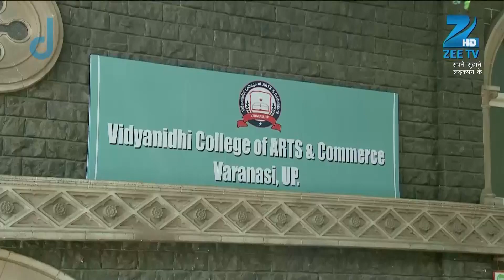Mayank decides to play Romeo in the college play - Episode 632 - Sapne Suhane Ladakpan Ke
Sapne Suhane Ladakpan Ke is a television series starring Roopal Tyagi, Mahima Makwana and Ankit Gera. The story revolves around the lives of two teenage girls, Gunjan and Rachna and captures the moments of growing up years. Join their journey as they experience their first crush, first love, despair in , joys of and much more.